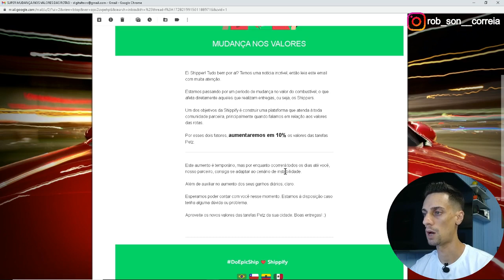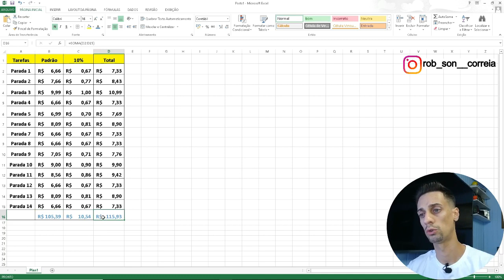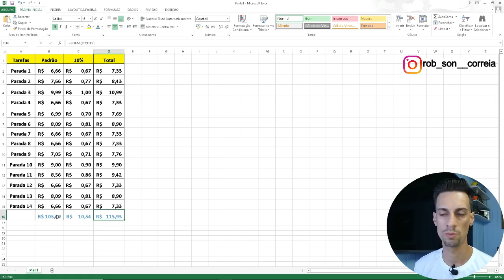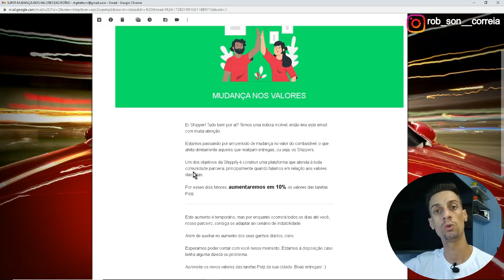SHIPPIFY anuncia aumento para entregadores que fazem rotas PETZ - Notícia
Neste vídeo eu trago informações sobre o aumento das rotas Petz para entregadores da plataforma SHIPPIFY se liga!

Ainda não possui uma conta digital e está pagando taxas?

Seja um entregador LOGGI e faça entregas Amazon em sua região segue código de indicação: YBHFM3